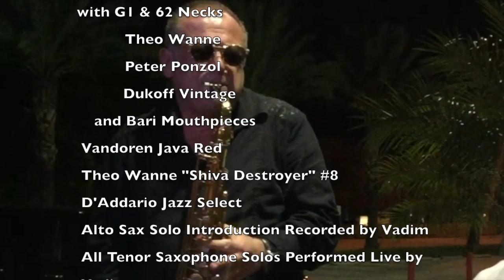DJ SaxMan VADIM - Theo Wanne Shiva vs Dukoff, Bari & Ponzol Tenor Saxophone Mouthpieces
Vadim - Theo Wanne Shiva #8 Saxophone Mouthpiece & Yamaha Custom Z Tenor Sax Demo.
Tenor Saxophone Mouthpieces comparison with live performance by Sax Man Vadim playing Yamaha YTS-82Z Custom tenor sax and a brief interview with Vadim. The intro of the video recorded by Vadim playing Yamaha alto sax YAS-62 and Ponzol M2 85 mouthpiece.
Performing live with Theo Wanne Shiva Destroyer 8 vs Dukoff D8 vintage, Bari 110 nickel plated and Peter Ponzol M2 100 using Vandoren Java Red reeds except for Shiva I use DAddario Jazz Select for the first time and experimenting with ligature position mostly with first 2 forward position holes.
Playing Yamaha Custom Z with G1 neck on all mouthpieces except for Ponzol I use Yamaha 62 neck because it doesn't work well with G1 Neck, very free blowing, run out of air and hard to Control intonation but it works fine with 62 neck because 62 has more resistants.
Playing Shiva for the first time feels great it has even control of low, high and mid register not too powerful at the lower register. Works well with  rock and pop. Got to have it as an addition to all saxophone players who play pop